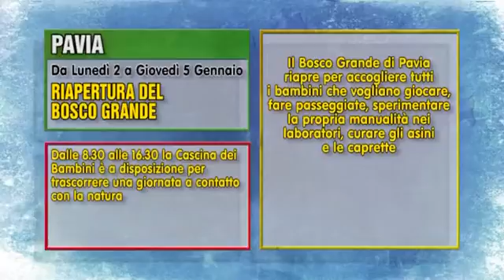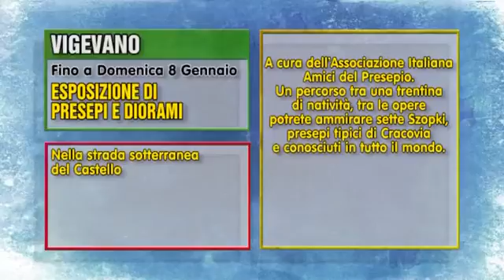Tempo libero da 1 a 8 gennaio